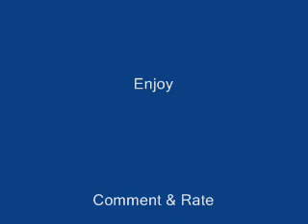Naruto & Sasuke Party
Naruto & Sasuke out on the town partying.